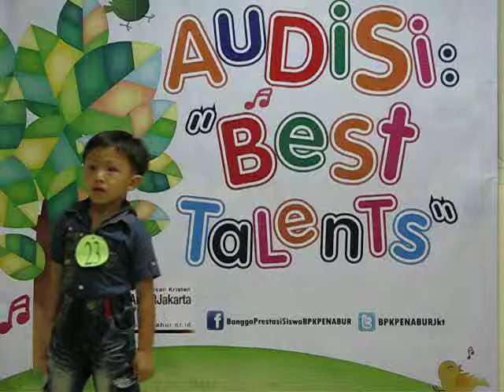Deco Christopher Jordan @Audisi Best Talents PENABUR 2013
LOkasi : TKK PENABUR Kota Jababeka
Tanggal : 2 Feb 2013